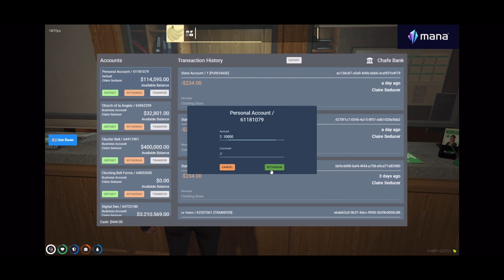Flippy Chasing After Claire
Flippy made radios for Claire and Claire asked how much it costs he says doesn't cost anything. Claire decides to give him $10,000 in which he didn't want and they keep giving each other $10K back and forth while in a convo then turns into Flippy chasing after Claire to give her the money back in which he did.